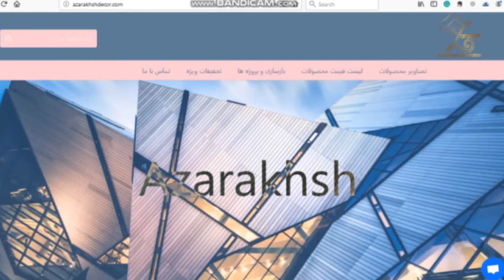دیجی رسان _ موشن گرافیک برای دکوراسیون خانه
طراحی و ساخت تیزر تبلیغاتی برای شرکت دکوراسیون منزل

جهت سفارش موشن گرافیک با ما تماس بگیرید